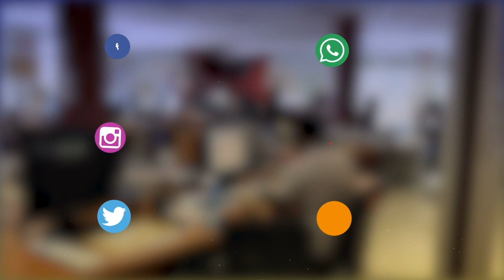Rangiroa, derniers préparatifs pour le Farerei Haga.